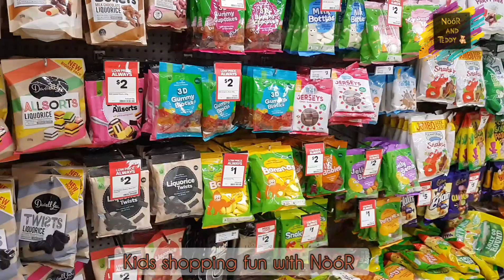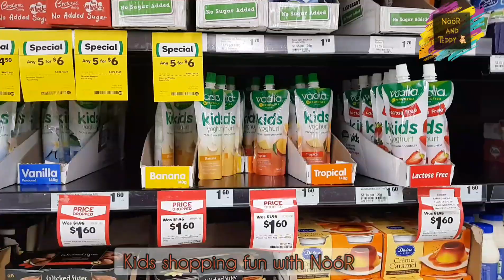Shopping and fun | NòóR and Teddy | 2020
Hi Guys
About NòóR Malhan
NòóR Learning every day new things and she like to share with her friends.
Please keep supporting and subscribe 👍 our channel thank you 😍.  soon we are going set up professional YouTube channel NòóR and Teddy and also we will make comedy, learning and etc videos.
See you with next one 👍